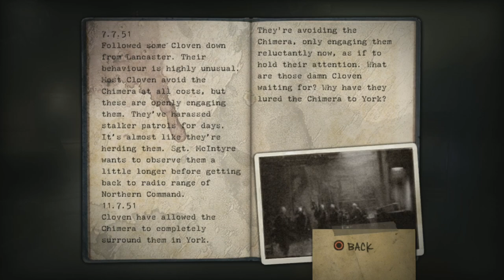Resistance: FOM | PS3 | #3 Amongst The Converted